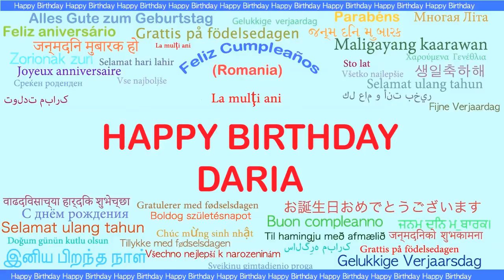Daria Languages Idiomas - Happy Birthday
BIRTHDAY - INDIAN DESIGNS - CUMPLEAÑOS - A video birthday card with your name.